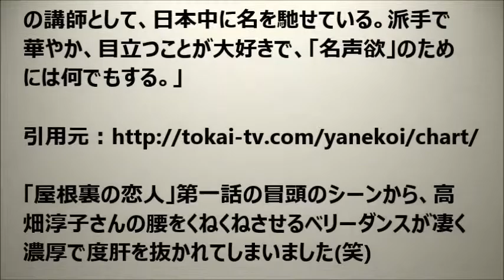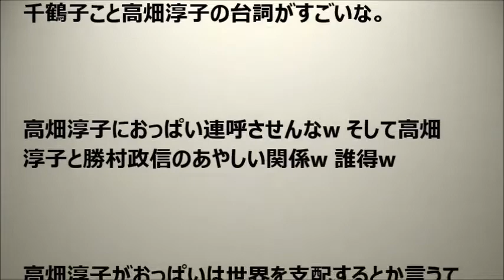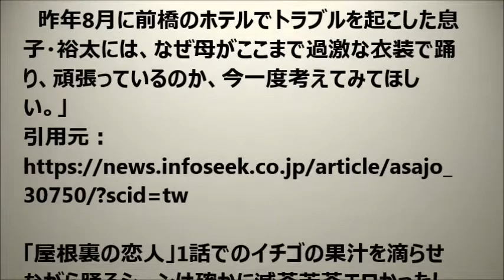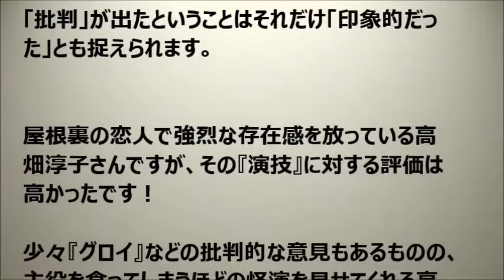高畑敦子の屋根裏の恋人での演技が上手すぎ？衝撃のセリフ名言集まとめ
今井翼さん演じる元カレ・樹（いつき）の言動が奇抜過ぎると話題のドラマ「屋根裏の恋人」

しかし高畑淳子さん演じる未亡人・千鶴子も屋根裏の住人・樹（いつき）に負けず劣らずインパクトが強いそうなんです！

さすがは大女優・高畑淳子さんですな～(￣▽￣)

今回は高畑淳子さんの『屋根裏の恋人』での『役柄』や『素晴らしい演技の評判』や『強烈なセリフの数々』についてまとめてみました！